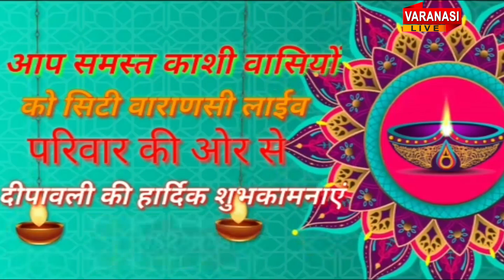सिटी वाराणसी लाईव परिवार की तरफ से आप समस्त काशी वासियो को दीपावली वह डाला छठ की हार्दिक शुभकामनाएं